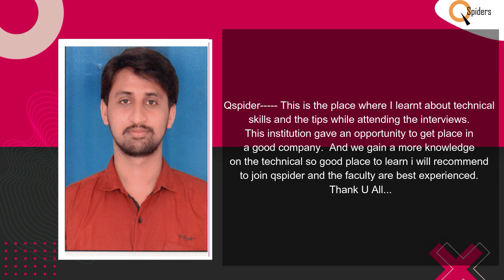Congratulations Keerthi Raj Got placed from basavangudi Qspiders